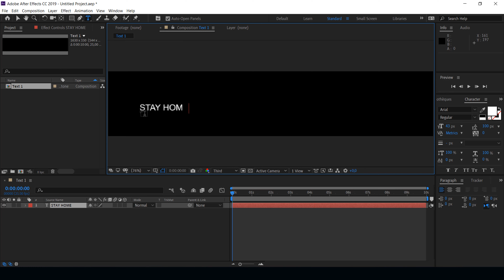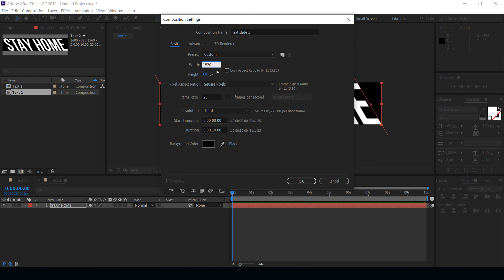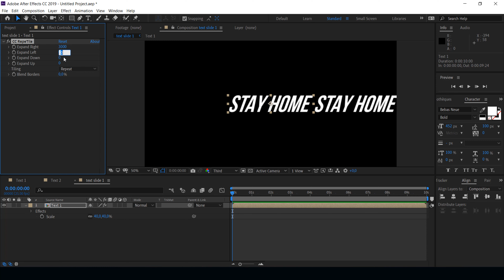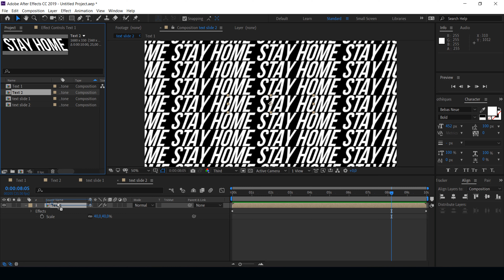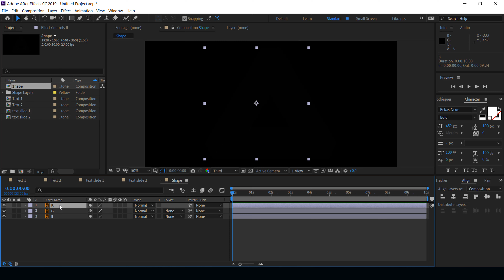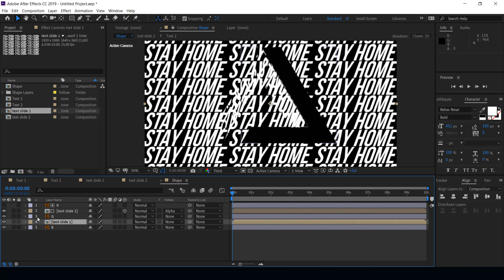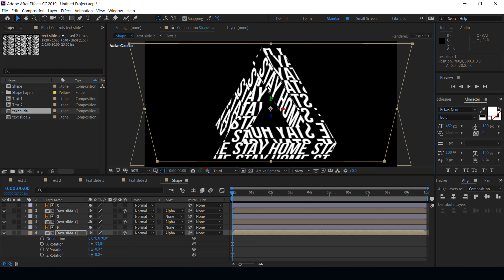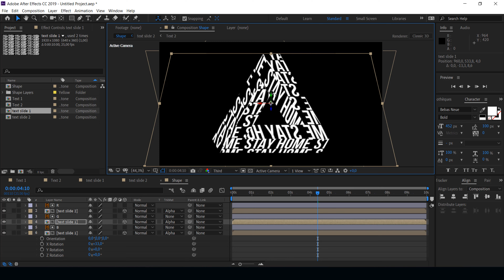Creative Typography Animation in After Effects Tutorial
S U B S C R I B E button and also LIKE this video it's FREE